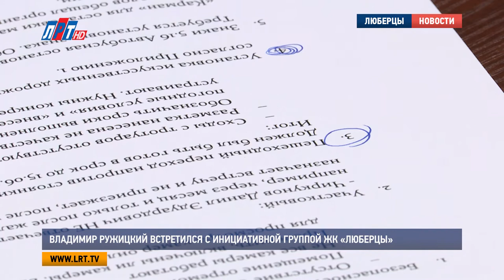Владимир Ружицкий встретился с инициативной группой ЖК «Люберцы»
Сотрудники Росгвардии, патрульно-постовой службы и участковые в скором времени будут обеспечивать безопасность микрорайона ЖК «Люберцы».  Это стало известно на встрече инициативной группы с представителями власти. Мероприятие прошло в местной администрации.

Дмитрий Самко, житель г. Люберцы:
"Иногда кажется, что наш микрорайон благополучный, к сожалению, это не так. У нас и угоны, и правонарушения, у нас по 16 человек в квартирах живут. Работа с участковыми у нас сложная. Заявления писать бесполезно. Поэтому, получается, что по статистике у нас все не плохо, но, на самом деле, у нас тяжелая ситуация, криминогенная.."

Вопрос безопасности в ЖК «Люберцы» - главная тема,  волнующая жителей микрорайона. Открытие опорного пункта полиции, как было обещано, в начале года, так и не состоялось. Жилой массив продолжает обслуживать Ухтомский отдел МВД, что значительно влияет на оперативность работы сотрудников правопорядка. Однако люберчан заверили, к середине февраля ситуация изменится.

Сергей Ретюнский, начальник отдела участковых уполномоченных и по делам несовершеннолетних МУ МВД России «Люберецкое»:
"Планируется открыть участковый пункт полиции по адресу: г. Люберцы, ул. Дружбы 7 стр.1. Помещение полностью готово к сдаче в эксплуатацию, оборудовано. Там будут находиться 2 участковых уполномоченных полиции, которые будут работать в 2 смены. К данному участковому пункту полиции будет прикреплен наряд патрульно-постовой службы полиции, который будет использоваться в рамках использования комплексных сил. И сейчас решается вопрос о выделении в ЖК «Самолет» экипажа Росгвардии.."

А в дальнейшей перспективе – открытие в микрорайоне территориального отдела полиции. Кроме того, глава округа обязал участковых уполномоченных быть всегда на связи с населением. Другая, не менее важная для жителей тема – транспортная доступность. Так, люберчане пожаловались, что сроки реализации проекта по расширению Зенинского шоссе снова перенеслись.

"Мы получаем информацию о переносе на март. Сейчас март на носу, но неизвестно, что вообще будет. Наш район опять парализован. Если вы посмотрите «Яндекс. Карты», то вы увидите, что все стоит в обе стороны.."

По словам Сергея Плитова, начальника транспортного управления, в данный момент на Зенинском шоссе ведутся работы по геодезии. Напомним, эту дорогу расширят до 4 полос, также проведут капитальный ремонт моста через реку Пехорка. Летом текущего года планируется завершение проектирования. После этого приступят к строительству.

Владимир Ружицкий, глава городского округа Люберцы:
"Это удовольствие не быстрое и недешевое. Стоит задача до конца года с этими работами справиться.."

Кроме того, проектом предусмотрят создание тротуаров, что тоже очень волнует всех пешеходов. Что касается открытия новых образовательных объектов, то здесь сроки соблюдаются строго. Второй детский сад на 280 мест откроется в октябре 2018-го, третий - ровно через год после него. А еще одна школа распахнет свои двери 1 сентября 2019-го.

Также, на встрече с инициативной группой ЖК «Люберцы» были решены вопросы по расчистке микрорайона от снега, организации нового парковочного пространства.